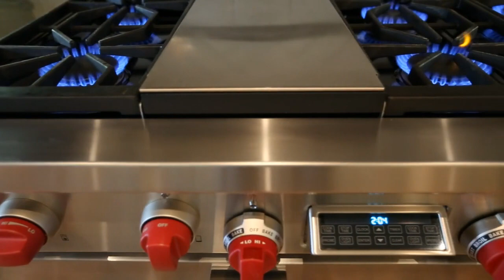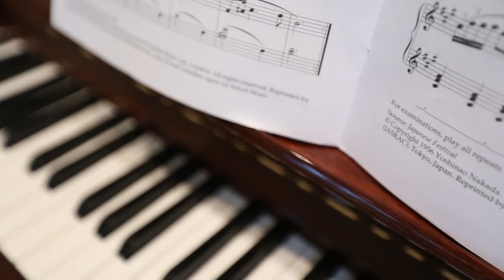Oakville Real Estate - Blair and Peter - 376 Poplar Drive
for further information. Custom built 6000 sf home situated on a breath taking, unparalleled acre property in one of SE Oakville's most sought after locations. David Small design complete with luxurious finishings and all of the wishes of new construction-see feature booklet. Stunning KI open to FR with custom framed cabinetry, caesar stone counters, large island, Sub Zero fridge, Wolf stove with gorgeous distressed elm venthood, butler's pantry, Town & Country gas fireplace, French door walk out to deck and screened-in Muskoka porch with wood burning fireplace. Dutch elm hrdwd floors, main floor office, detailed millwork including custom panelled archways, upgraded baseboards, moldings & casements, perfect master retreat with vaulted ceiling, gas fire with stone wall surround, private balcony, lavish dressing room with built-ins and vanity, His & Hers ensuites. Fantastic lower level with exercise rm, heated floors, chic bar area, wood burning fireplace, walk out to resort-like entertaining area complete with hot tub cascading to gunite salt water pool, cabana, pergola dining area and fire pit, an entertainer's delight. Quiet cul-de-sac location, truly a one of a kind offering.